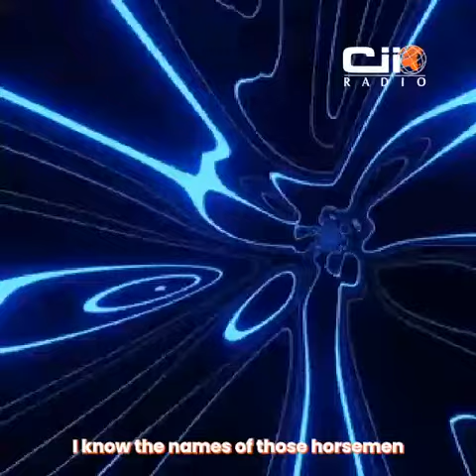Adapt to Load shedding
A Consumer Oped on dealing with rolling blackouts